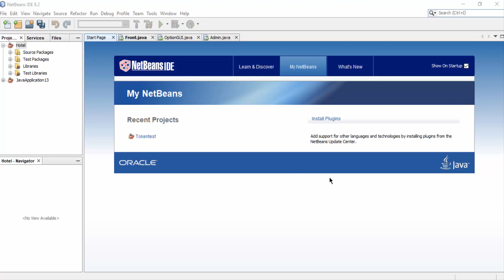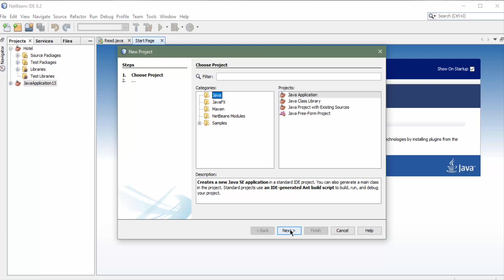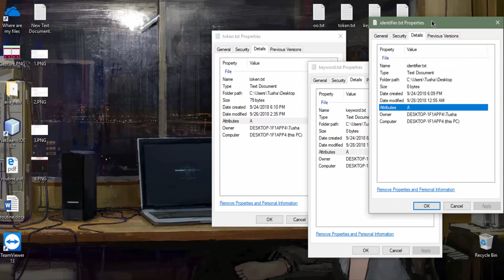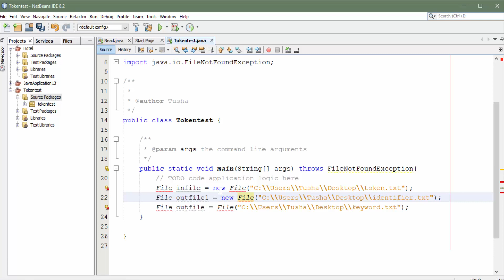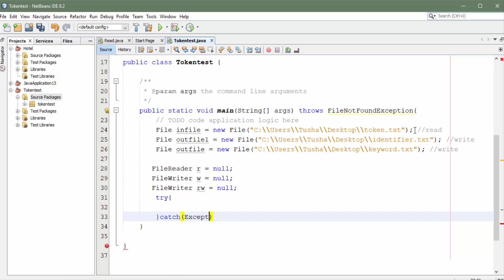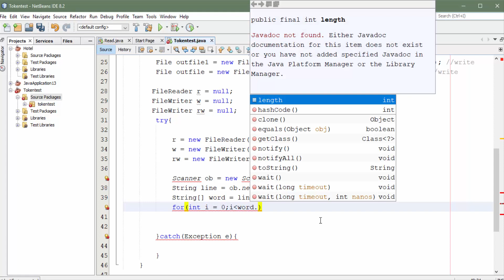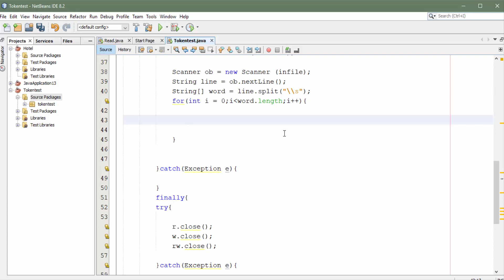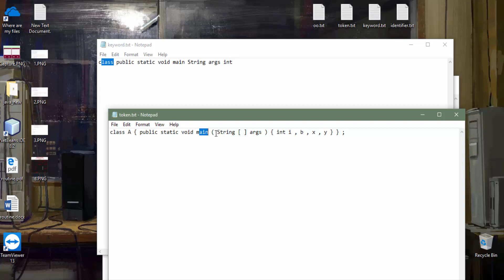Tokens Separator | Import From A Text File & Export In Another Text File With Netbeans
At first you see the Question use the JAVA program then import from a text file & export in another text file. Here you will get program to implement lexical analyzer in JAVA Compiler is responsible for converting high level language in machine language.  There are several phases involved in this and lexical analysis is the first phase.
Lexical analyzer reads the characters from source code and convert it into tokens.